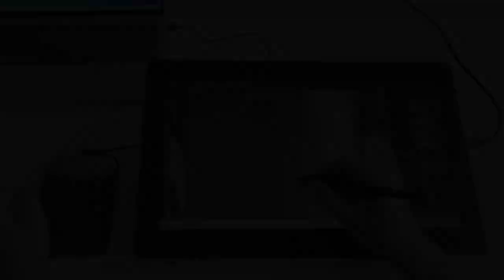Two methods to connect the KD100.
Hi guys, here are two methods to connect the KD100.😎⚙

📌No.1  Connect via Type-c Cable                        0:04
📌No.2  Connect via USB Wireless Receiver       0:23